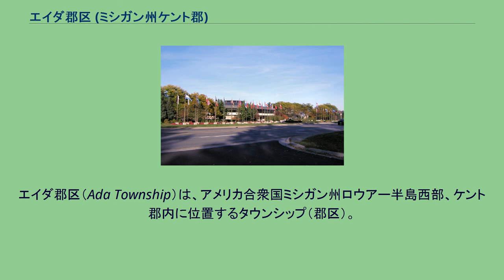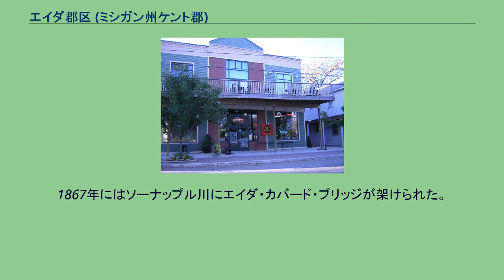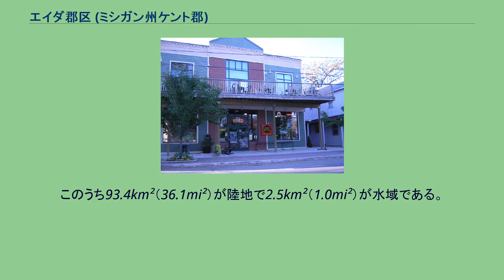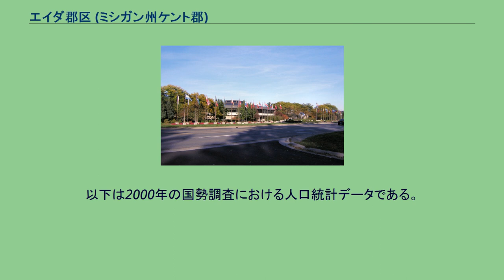エイダ郡区 (ミシガン州ケント郡)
ケント郡_(ミシガン州)
エイダ郡区（Ada Township）は、アメリカ合衆国ミシガン州ロウアー半島西部、ケント郡内に位置するタウンシップ（郡区）。
グランドラピッズ東郊約20kmに位置する。
エイダは1821年に建設された歴史ある町で、1860年代にソーナップル川に架けられたカバードブリッジは国の史跡に指定されている。
また、エイダはアムウェイが本社を置く町としても知られている。
エイダの歴史は1821年にさかのぼることができる。
この年、リックス・ロビンソン（Rix Robinson）はグランド川とソーナップル川が合流するこの地に立地していたアメリカ毛皮会社の取引所をマデリーン・ラ・フランボワーズから獲得した。
1836年にワシントン条約が締結されると、それまで入植者が購入することのできなかったグランド川より北の土地を購入することはできるようになった。
タウンシップ最初の町長にはロビンソンが選ばれたという説と、シドニー・スミスが最初の町長でその後1841年と1844年にロビンソンが選ばれたという説の2つがある。
1858年にはソーナップル川の河口（グランド川との合流点）に村がつくられた。
しかし、村はゆっくりと成長し、正式な自治体となることはなかった。
1867年にはソーナップル川にエイダ・カバード・ブリッジが架けられた。
この屋根付きの橋は、現在ではミシガン州内に残る僅か9本のカバードブリッジのうちの1本で、国の史跡に指定されている。
エイダは 北緯42度57分15秒 西経85度29分20秒 / 北緯42.95417度 西経85.48889度 / 42.95417; -85.48889に位置している。
アメリカ合衆国統計局によると、エイダ・タウンシップは総面積95.9km²（37.0mi²）である。
エイダ・タウンシップはグランド川とソーナップル川の合流点を中心に広がっている。
この2本の川のほかにも、タウンシップ内には数多くの小川が流れ、湿地帯も点在している。
一帯は青々とした森林が広がる、起伏のある土地となっている。
基礎データ 人種別人口構成 年齢別人口構成 世帯と家族（対世帯数） 収入と家計